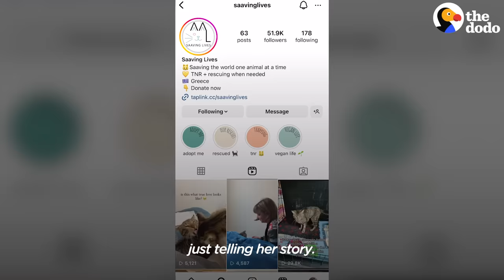Watch This Stray Cat Who Couldn't Move Defy All The Odds | The Dodo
No one knew why this cat could only move her head — wait to see her surprise everyone 💜

Keep up with Saaving Lives' rescue efforts by following them on Instagram TikTok & Facebook